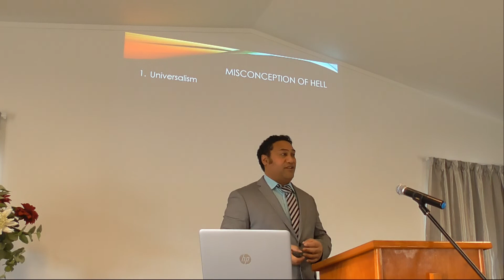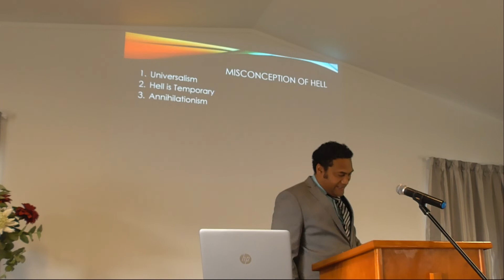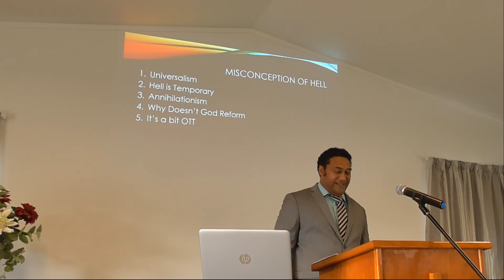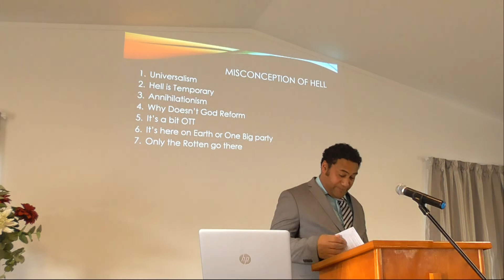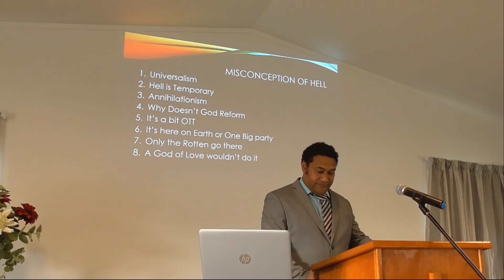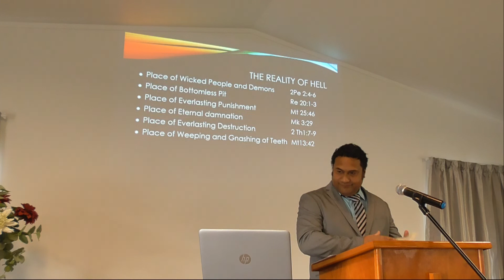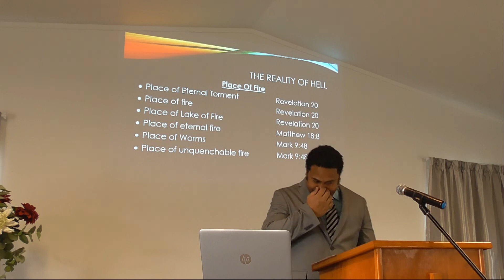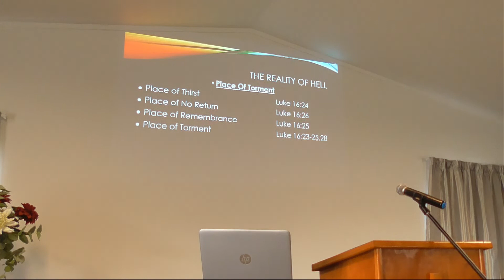Misconception of Hell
Bro Eric preaches today, Sunday 18/07/2021